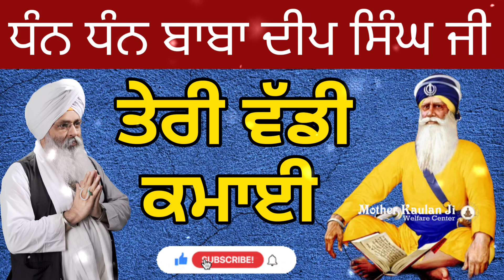Dhan Dhan Baba Deep Singh Ji Teri Vadi Kamayi _ ਧੰਨ ਧੰਨ ਬਾਬਾ ਦੀਪ ਸਿੰਘ ਜੀ _ Bhai Guriqbal Singh Ji